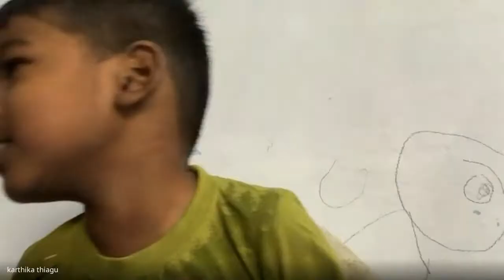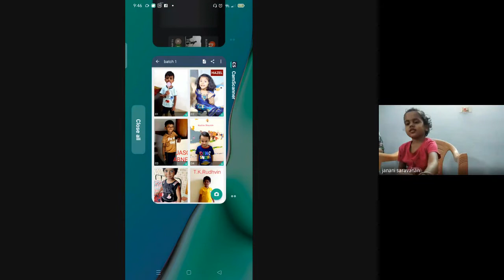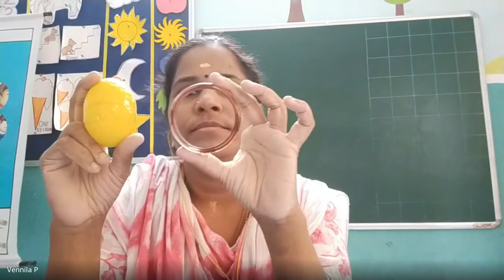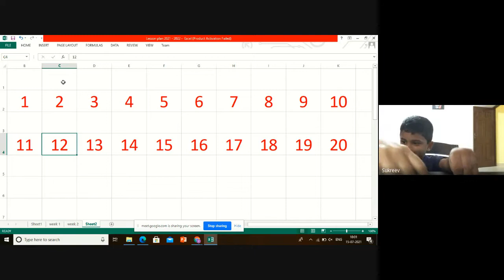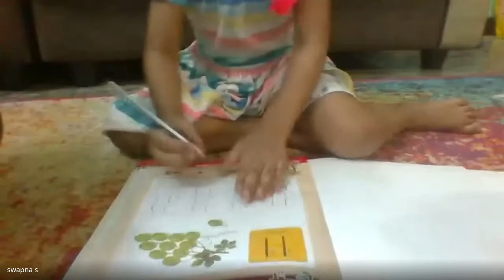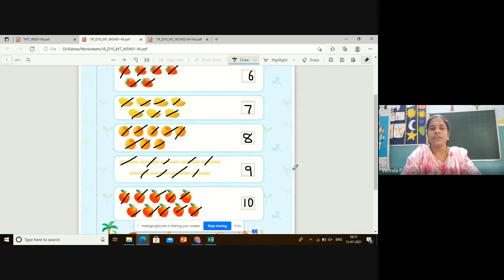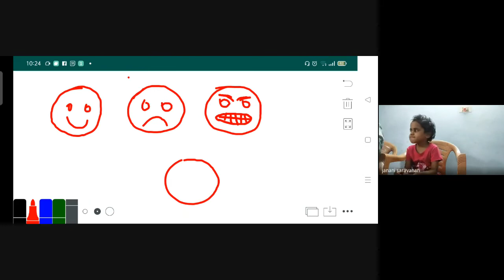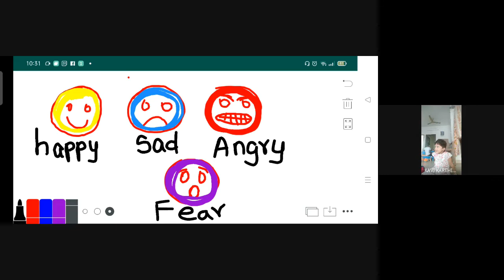Junior KG Batch 1 Class Session 27 2021 07 15 at 21 06 GMT 7